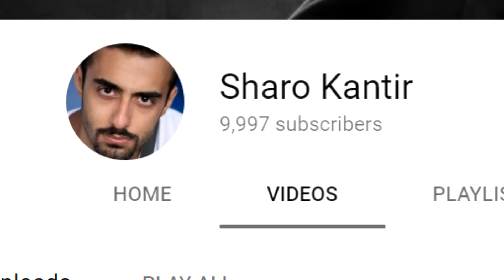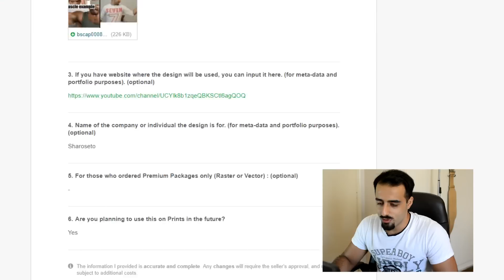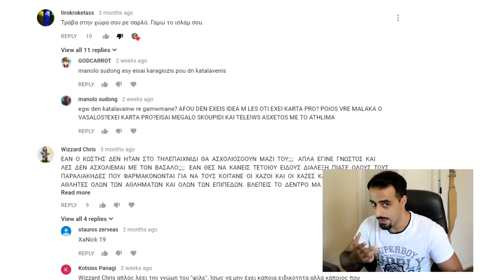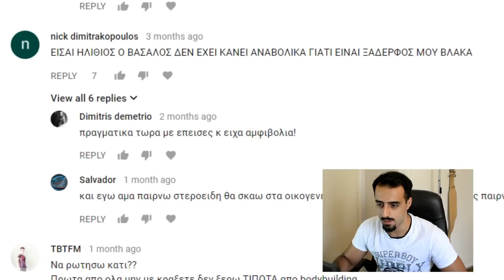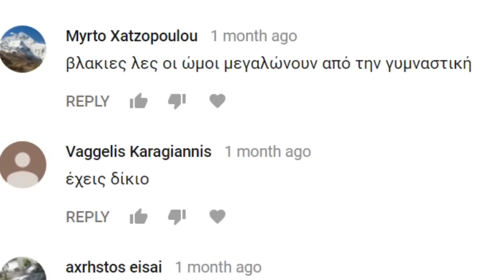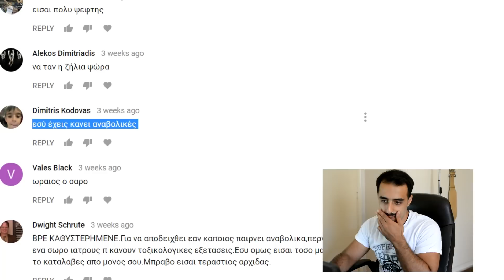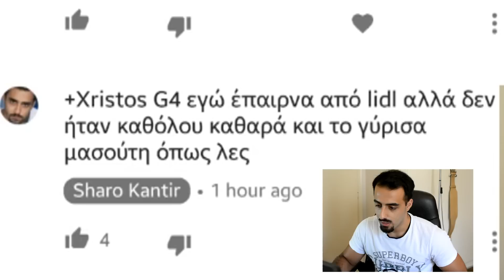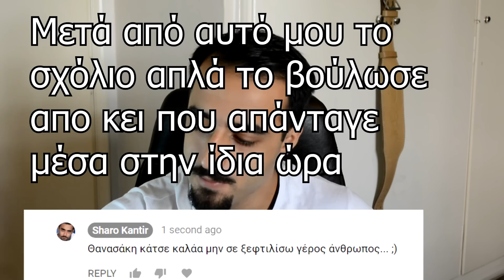Διαβαζοντας HATE / CRINGE σχόλια και άλλα (10k special)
20% έκπτωση με τον κωδικό sharo20

Και οπως είπα στο βίντεο, σας ευχαριστώ όλους !

Επειδή πέφτει αρκετή δουλίτσα και μεράκι στα βιντεάκια αυτά και επειδή θέλω να τα ανεβάζω αρκετά συχνά για να βοηθώ ΕΣΑΣ με αλήθειες για να μην σας εξαπατάει ο καθένας,

Αυτό θα με κάνει καταλάβω πως γουστάρετε και θα συνεχίσω δυναμικά με καλύτερο υλικό !